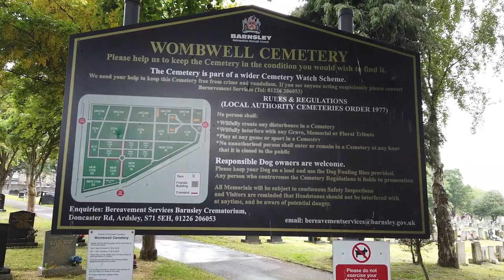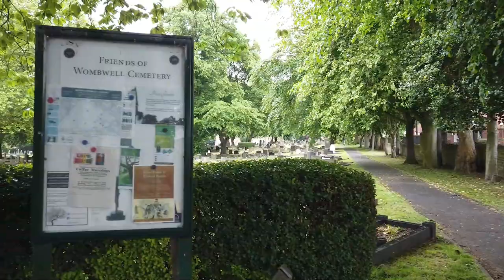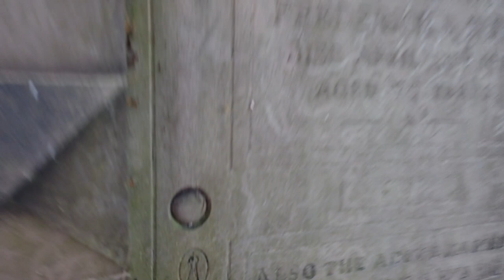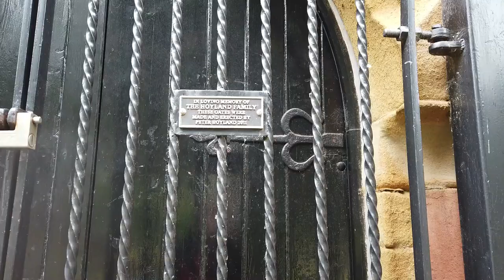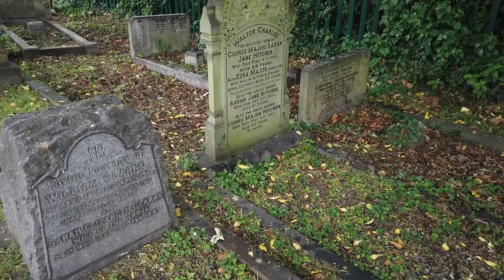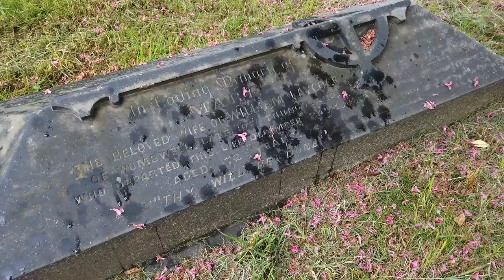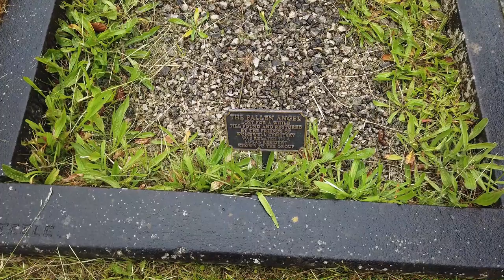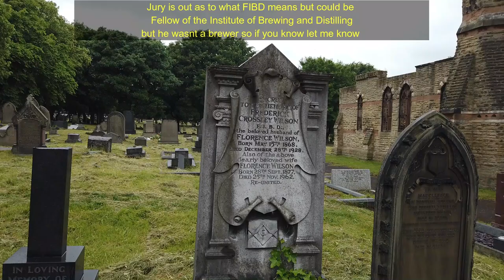Discovering Wombwells past in the cemetery tour Sarahs uk graveyard walking tours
I decided to go to Wombwell cemetery and discovered lost soldiers, cricketers and JP's of the town. It was raining but still a lovely tour. one of many to come. Sarah